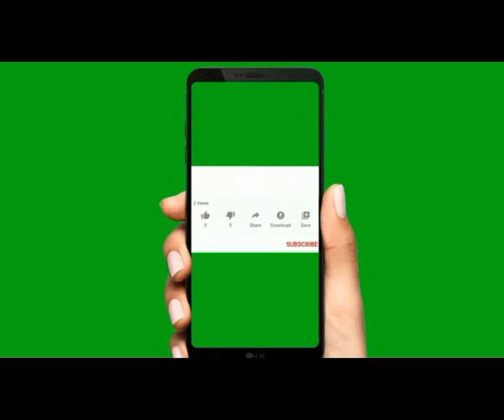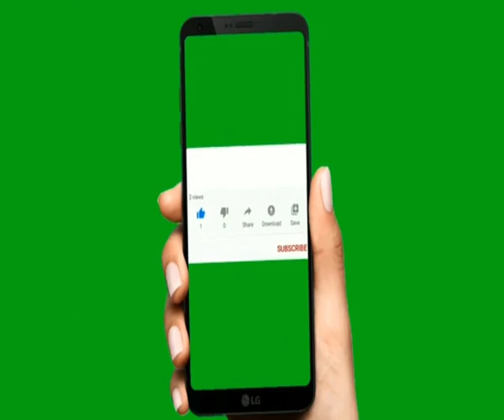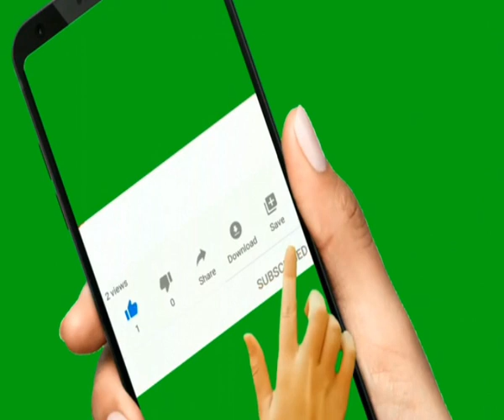యోగ సాధన సూత్రాలు part-1 by venu pyramid master